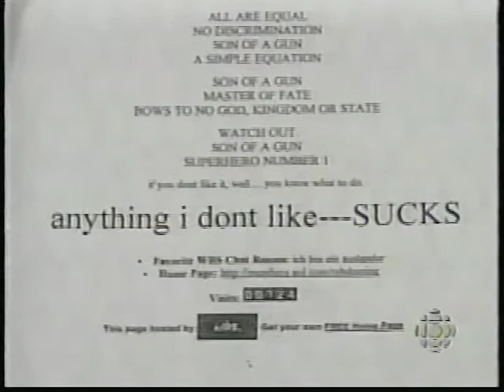Bloc nouvelles 199 Fusillade à Columbine